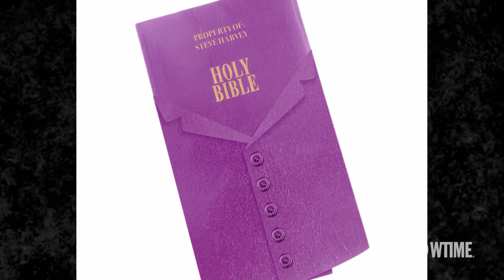Stephen A. Smith & Steve Harvey Yelling About Sleep & Joel Embiid | DESUS & MERO | SHOWTIME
Stephen A. Smith delivers an epic rant against ailing Sixers center Joel Embiid and Steve Harvey says sleep is for broke people.